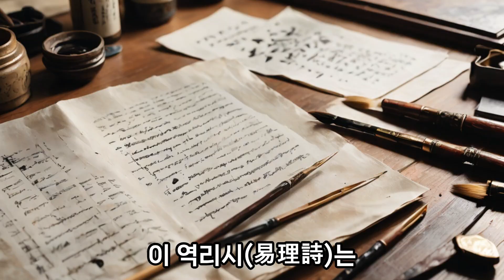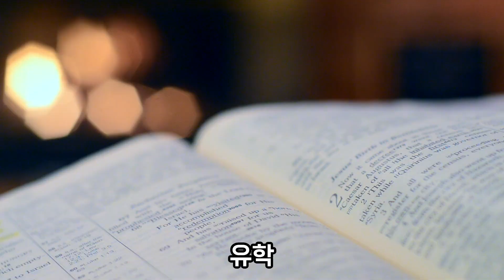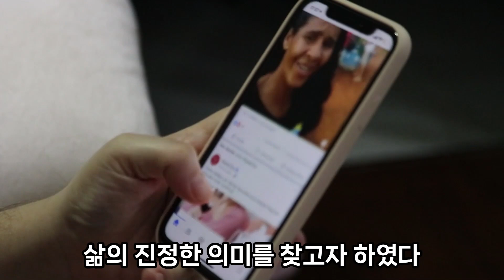역리시(易理詩) 소개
병주(屛洲) 이종락(李鐘洛) 선생의 학문은 주자학(朱子學)을 바탕으로 경서(經書) 연구 및 평생을 경서 강의를 통해 많은 제자를 길러냈으며, 특히 주역(易經)․ 춘추(春秋)에 관한 연구가 깊었다.

이 역리시(易理詩)는 병주(屛洲) 이종락(李鍾洛, 1938~2023) 선생의 시집으로, 주역의 이치를 중심으로 학문과 관련된 190수의 시를 수록하고 있다. 이 시집은 주로 주역, 유학, 자연, 인생, 그리고 자신의 심경 등을 주제로 하고 있다.

주제별로 살펴본 "역리시(易理詩)"의 특징

주역
 주역을 천지자연의 이치를 담고 있는 책으로 이해하였으며, 주역을 통해 삶의 진리를 깨우치고자 하였다. 그는 주역의 기본 개념과 원리를 이해하고, 주역의 가르침을 삶 속에서 실천하고자 하였다. 주역 관련 시들은 주역의 기본 개념과 원리를 이해하기 쉽게 풀이하고 있다. 또한, 주역을 통해 삶의 진리를 깨우치고자 하는 지향점을 잘 보여주고 있다.

유학
 유학을 삶의 지침으로 삼고, 유학의 가르침을 통해 자신의 삶을 성찰하고자 하였다. 그는 유학의 기본 개념과 원리를 이해하고, 유학의 가르침을 삶 속에서 실천하고자 하였다. 유학 관련 시들은 유학의 기본 개념과 원리를 이해하기 쉽게 풀이하고 있다. 또한, 유학의 가르침을 삶 속에서 실천하고자 하는 의지를 잘 보여주고 있다.

자연
 자연의 아름다움을 노래하고, 자연의 이치를 깨치고자 하였다. 그는 자연을 통해 삶의 진리를 발견하고, 자연 속에서 삶의 소중함을 일깨우고자 하였다. 자연 관련 시들은 자연의 아름다움을 생생하게 표현하고 있다. 또한, 자연의 이치를 깨치고자 하는 지향점을 잘 보여주고 있다.

인생
 인생의 무상함을 생각하며, 삶의 목표와 소신을 되새겼다. 그는 인생의 허무함을 깨닫고, 삶의 진정한 의미를 찾고자 하였다. 인생 관련 시들은 인생의 무상함을 절절하게 표현하고 있다. 또한, 삶의 목표와 소신을 되새기고자 하는 의지를 잘 보여주고 있다.

자신의 심경
 자신의 소신과 삶의 목표를 되새기며, 삶의 의미를 찾고자 하였다. 그는 자신의 심경을 통해 삶의 진정한 의미를 깨닫고자 하였다. 자신의 심경 관련 시들은 자신의 소신과 삶의 목표를 되새기는 모습을 잘 보여주고 있다.

결론
역리시(易理詩)는 선생의 생애와 학문, 그리고 문학적 역량을 잘 보여주는 작품집이다. 이 시집은 우리 문학사에서 중요한 위치를 차지하는 작품집으로, 역리시(易理詩)의 제목은 주역의 출발부터 활용에 이르기까지 깊고 넓은 주역의 이치를 가지고 지은 시를 대표로 하고 있기 때문이다.